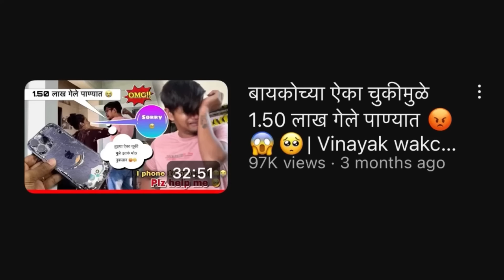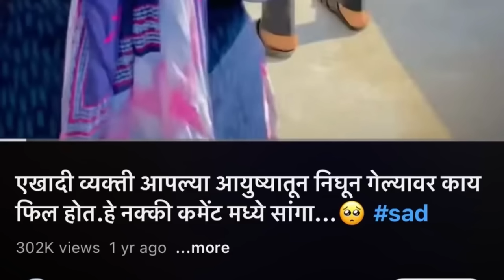VINAYAK WAKCHAURE ROAST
विडिओ मधील जोक्स ला मनाला लाऊन घेऊ नये,विडीओ मनोरंजन हेतु बनवला आहे.

मराठी roast marathi roast  tejaswini ghule  roast  Tejaswini ghule sisters babdis empire roast
Marathi comedy marathi reels marathi funny marathi latest video marathi reelstar Amruta kulkarni roast Rj soham Pratiksha bankar khandeshi mulga khandeshi sahil pinjari roast comedy jalgaon roast anmol koli babdi babdya marathi roast chapri reelstar roast cringe marathi Vinayak wakchaure roast